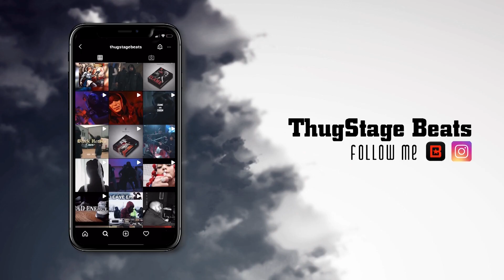[FREE] UK Drill type beat 2021 | Melodic Drill x Emotional Drill "Astral" UK Drill Instrumental 2021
🔊Produced by Thugstagebeats x Benz Muzik

«0:00​​​​​​​​​​​ – Beat»

Emotional instrumental
Emotional drill type beat 2020
Emotional drill instrumental 2020
Emotional drill type beat 2021
Emotional drill instrumental 2021

Astral type beat
Astral
Astral drill
Astral uk drill

Thugstage
Thugstagebeats